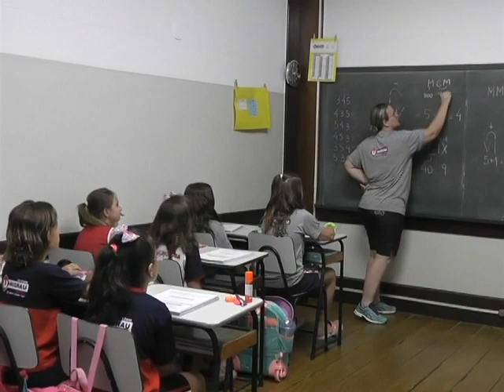Colégio Unigrau inicia ano letivo de 2020